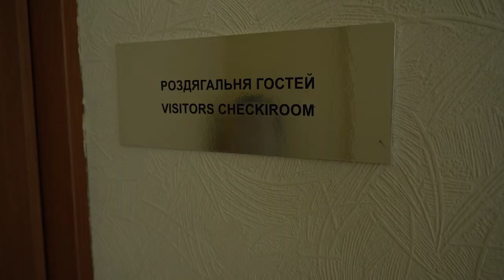Огляд \ Олександрія-Кривбас 1:1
Криворізький «Кривбас» зіграв перший контрольний матч на літніх зборах. Першим суперником виступила «Олександрія».

12 липня 2022 року. Контрольний матч №1. +24 градуси.

ФК «Олександрія» (Олександрія, Кіровогр. обл.) - «Кривбас» (Кривий Ріг) - 1:1 (0:1)

Голи: Денис Устименко (Євген Опанасенко), 37 (0:1). Ярослав Надольський, 87 (1:1).

«Олександрія» (Олександрія) (стартовий склад): Олег Білик, Денис Мірошниченко, Максим Дячук, Олександр Мартинюк, Владислав Бабогло, Олександр Демченко, Сергій Рибалка, Максим Третьяков (к), Еміль Мустафаєв, Артем Шулянський, Даниїл Сухоручко.

На заміни виходили: Валентин Горох, Віталій Костишин, Андрій Цуріков, Олег Кожушко, Максим Цвіренко, Олександр Мельник, Богдан Білошевський, Кирило Дришлюк, Юрій Копина, Артур Авагімян, Владислав Калітвінцев, Ярослав Надольський, Богдан Кобзар.

Головний тренер: Юрій Гура.

«Кривбас» (Кривий Ріг): Богдан Сарнавський (к) (Андрій Кліщук, 46), Євген Опанасенко (Денис Шевченко, 46), Віталій Вернидуб (Гліб Попчук, 46), Іван Зотько (Дмитро Чудак, 46), Тимур Стецьков (Максим Мисляй, 46; новачок, 71), Дмитро Семенов (В’ячеслав Рябов, 46), Максим Задерака (Тимур Кораблін, 46), Дмитро Хомченовський (Олексій Хобленко, 46), Микита Татарков (Ярослав Гопкало, 46; Євген Ніколашин, 71), Андрій Понєдєльнік (новачок, 46), Денис Устименко (Роман Дебелко, 46).

Головний тренер: Юрій Вернидуб.

На 73 хвилині Олексій Хобленко («Кривбас») не реалізував пенальті (воротар)